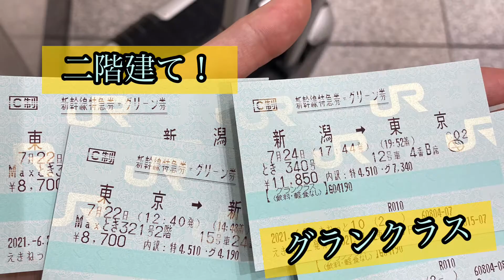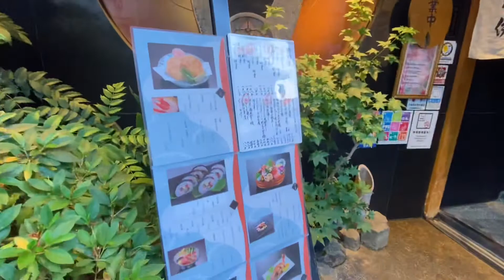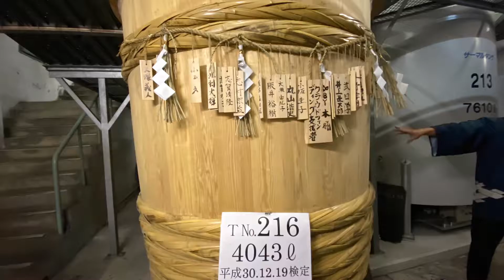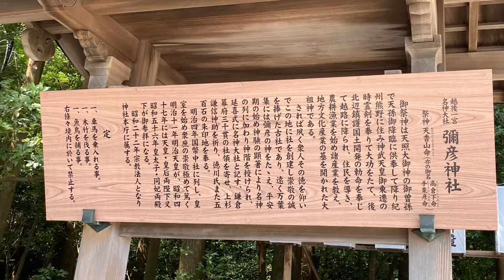新潟旅行🌾2泊3日🚄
新潟に2泊3日の旅行に行ってきました。